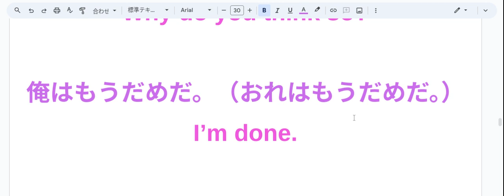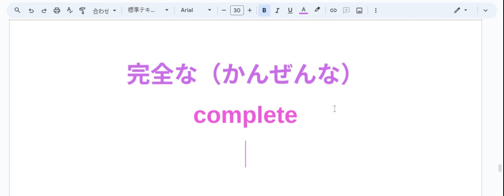えいご おんどく 83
そそくさと（そそくさと）
quickly

自由に（じゆうに）
freely

際限もなく（さいげんもなく）
endlessly

電気ショック（でんきしょっく）
electric shock

気持ち悪い！（きもちわるい！）
Gross!

どうしてそう思うの？（どうしてそうおもうの？）
Why do you think so?

俺はもうだめだ。（おれはもうだめだ。）
I’m done.

都会（とかい）
city

色（いろ）
color

飲み物（のみもの）
drink

偶然（ぐうぜん）
accidental

手（て）
hand

喉（のど）
throat

もみほぐし（もみほぐし）
massage

完全な（かんぜんな）
complete